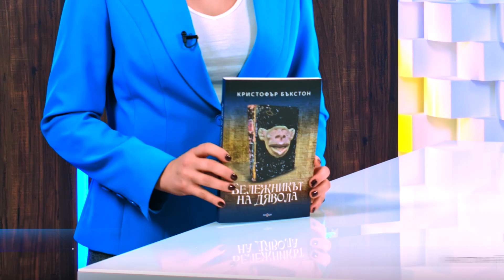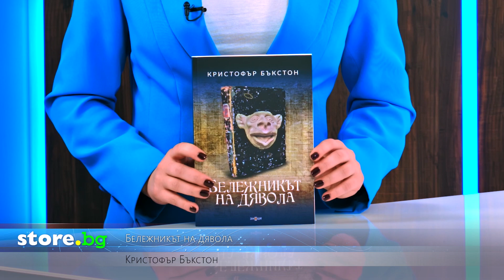Бележникът на дявола - Кристофър Бъкстон - store.bg